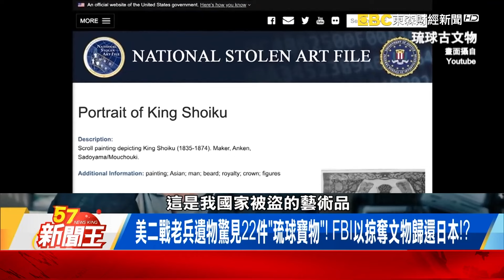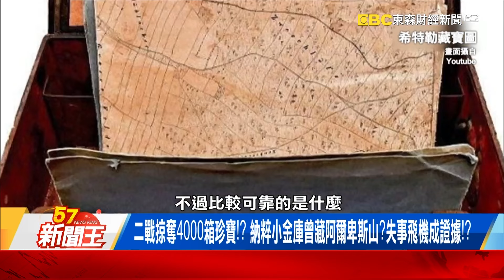美二戰老兵遺物藏琉球「絕世珍寶」！ 納粹日記曝光！揭「第三帝國寶藏」下落！？ 【57新聞王 精華篇】20240320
美二戰老兵遺物藏琉球「絕世珍寶」！ 納粹日記曝光！揭「第三帝國寶藏」下落！？
美二戰老兵遺物驚見22件「琉球寶物」！ FBI以掠奪文物歸還日本！？
二戰遺失的3大寶藏目前只找到一個半！ 隆美爾藏寶至今去向成謎！？